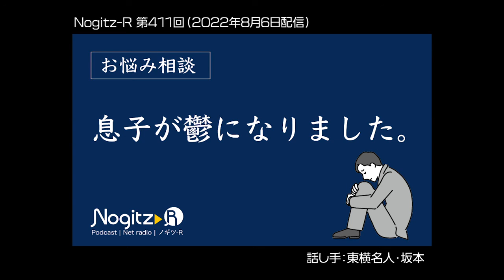ノギツR 第411回/＝ご相談メール＝「息子が鬱（？）になりました」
・ノギツステッカーはもう使えません
・ご相談メール「息子が鬱になりました」
・逃げる・キレれる・姿を消す
・でもキレるには一定のキャリアが必要…
・「出世はしたくないけどキャリアアップしたい」て矛盾してないか？
・ポータブルスキルとか本当にあるの？
・属人化を突き詰めたのが日本の会社
・「芋粥」と「やれるだけやれば」

Podcast Nogitz-R（ノギツ アール）

毎週末更新しております。